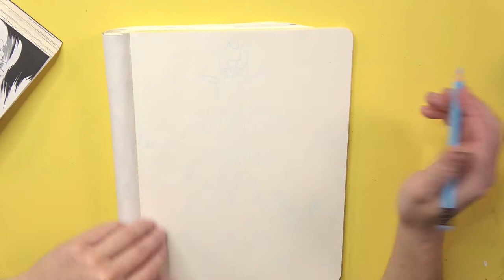What a boss fight! Linktober SPEED DRAWING Vaati! (Zelda)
It's Linktober Day 18 and I'm creating a drawing for prompt "Boss"

Day 18 - Boss
I've drawn Vaati from The Minish Cap

Materials

Reference: The picture is taken from the manga The Legend Of Zelda - The Minish Cap
Erasable pencils: Faber-Castell
Black ink: Liquitex Acrylic Ink
Colored inks: Marabu Graphix Aqua Ink
Eraser: Tombow Dust Catch Mono
Brush: Winsor & Newton
White gel pen: Sakura Gelly Roll
Sketchbook: Moleskine Cahier Journal